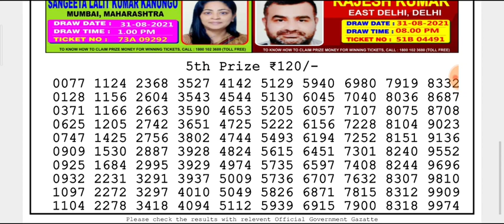🔴Live Dear Kosai Morning 01:00 pm 09.10.2021 Nagaland State Lottery Result Today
(Special Tips)